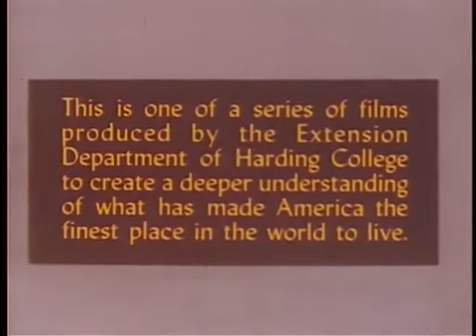Make Mine Freedom (1948)